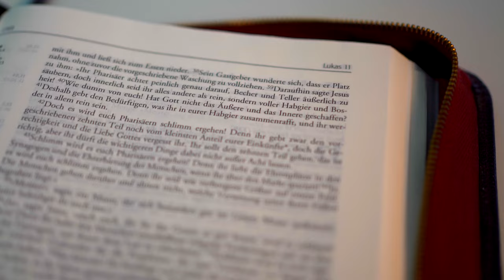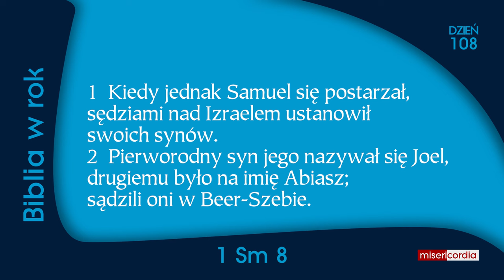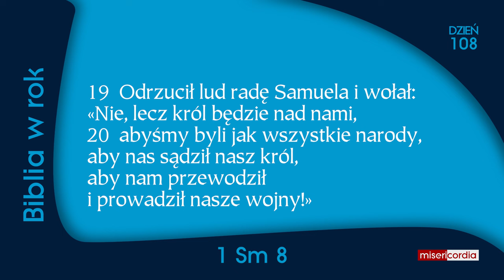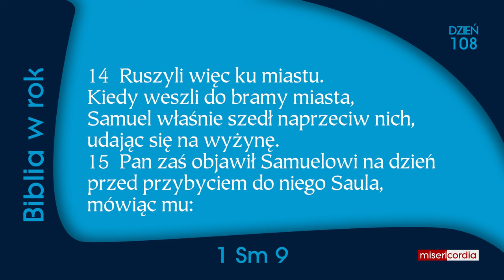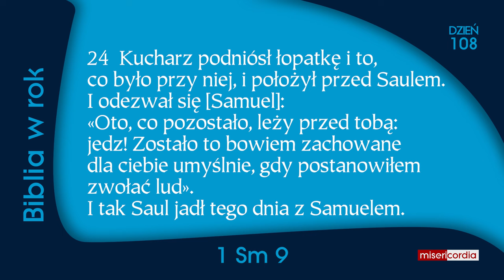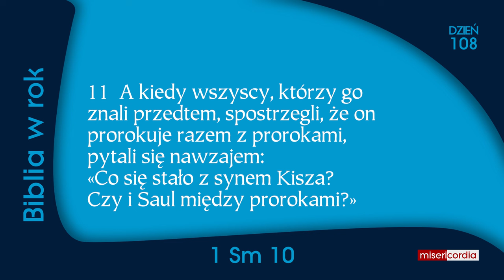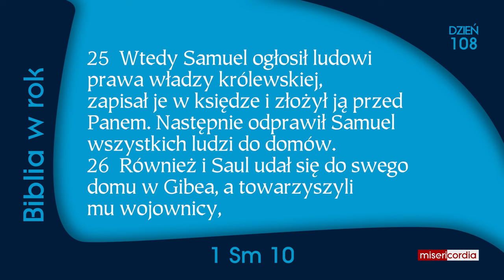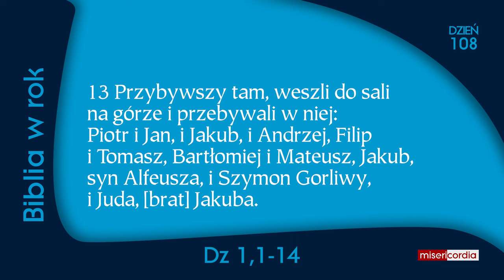Biblia w rok [108] | 17 kwietnia | Ps 71,1-13; 1 Sm 8-10; Dz 1,1-14